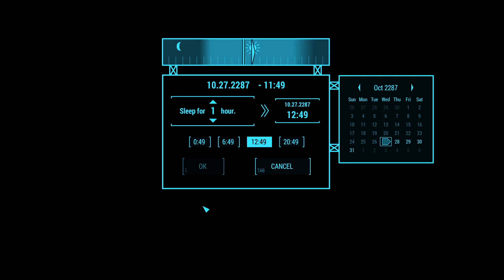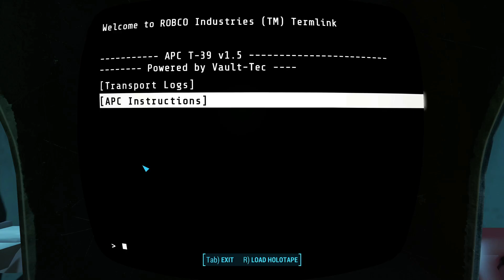Fallout 4 Blind Playthrough ep 4 Red Rocket and APC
This is the story of Richard, the vault survivor, as he tries to figure out how to navigate in the new world and in the process see if he can locate his son Shaun.   In episode 4 Richard explores to Red Rocket and finds an APC that traps him inside and he has to redo finding Red Rocket.

I'm using a modlist found on Wabberjack called Magnum Opus which I added a few extra mod such as APC Mobile Base & Scrap everything